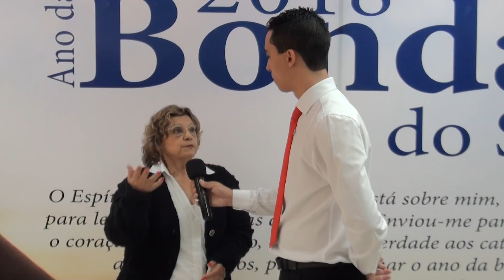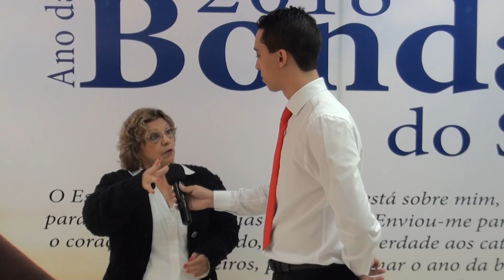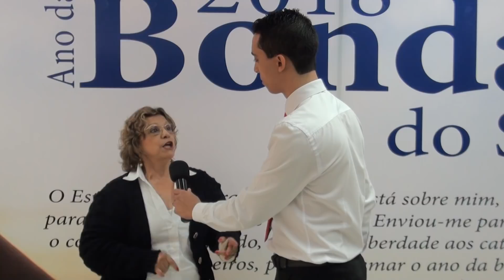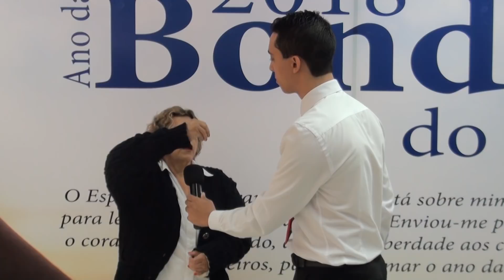Histórias de Vida - Sueli Bongiovani